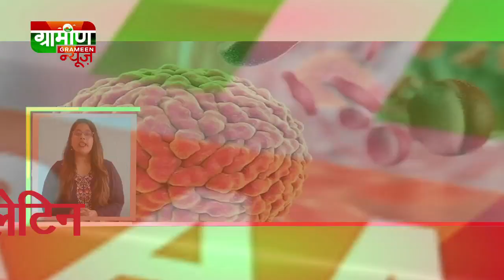Top News Bulletin 16th July 2018 From Chhattisgarh | Headlines From Chhattisgarh | Top News In Hindi